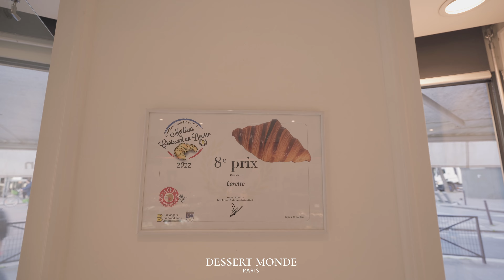🇫🇷파리👩🏻‍🍳 | 크로아상 맛집 TOP 7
2022년 파리 버터 크로아상 대회 수상 빵집

✧  1등 : Carton
6 Bd de Denain, 75010 Paris

✧  3등 : Tout autour du pain
134 Rue de Turenne, 75003 Paris

✧  5등 : Chez Meunier
29 Av. Niel, 75017 Paris

✧  6등 : Boulangerie au 140
140 Rue de Belleville, 75020 Paris

✧  7등 : Maison Louvard
11 Rue de Châteaudun, 75009 Paris

✧  8등 : Lorette
1 Rue de Vouillé, 75015 Paris

✧  9등 : Maison Thevenin
5 Rue Notre Dame des Champs, 75006 Paris

💫 Produced by CHOI Jihyé